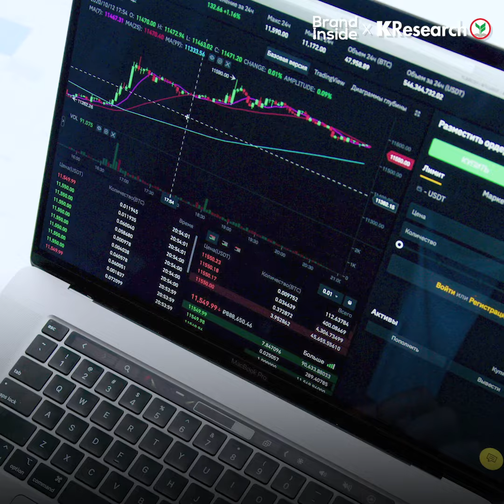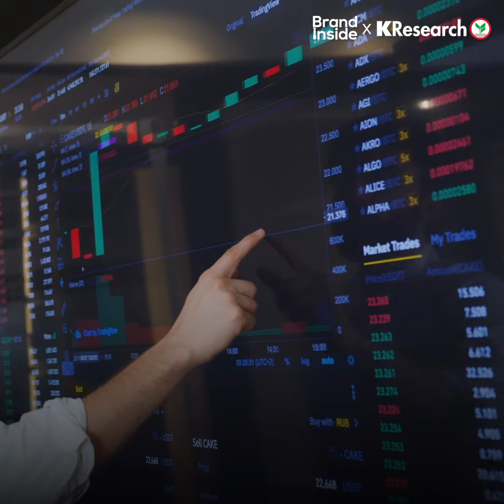จะลงทุนคริปโต ต้องรู้ไว้ คนสนใจเยอะ แต่ส่วนใหญ่ยังขาดความรู้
จะลงทุนใน Cryptocurrency ต้องรู้ไว้ คนสนใจเยอะ ลงทุนจริงน้อย และยังขาดความรู้
-ผลสำรวจในอเมริกา คนรุ่นใหม่ให้ความสนใจเงินดิจิทัลมากขึ้น และสนใจที่จะลงทุน
-แต่คนที่ลงทุนจริงๆ กับเงินสกุลดิจิทัลกลับมีไม่มาก
-คนไทยก็ให้ความสนใจเงินดิจิทัลมาก แต่ความรู้ความเข้าใจการเงินและดิจิทัลยังอยู่ในระดับต่ำ
-รู้หรือไม่ว่า เงินดิจิทัลมีความเสี่ยงที่ผู้ลงทุน ผู้ซื้อ ผู้ชาย ต้องแบกรับด้วยตัวเอง
-เงินดิจิทัลมีความผันผวนสูง เฉพาะ Bitcoin ผันผวนเฉลี่ย 74.7%
-ยังมีปัญหาเรื่องความน่าเชื่อถือของผู้ออก ปัญหาการถูกแฮ็ค และการทำธุรกรรมที่ผิดกฎหมาย